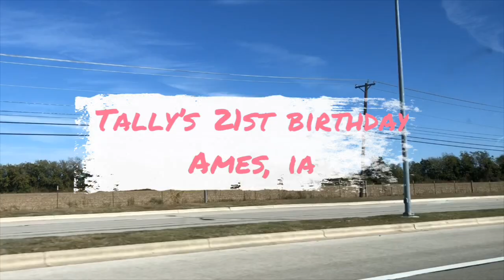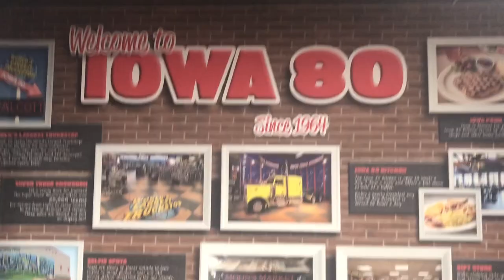Vlog 3- Tallys birthday (Iowa State)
Took a quick weekend trip to Ames, Iowa to visit my sister at Iowa State and help her celebrate her 21st birthday!